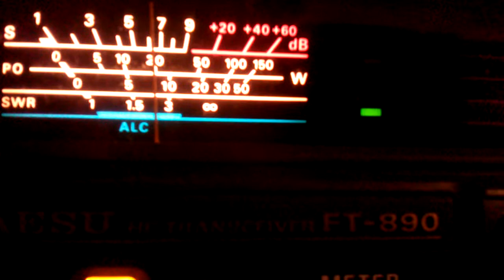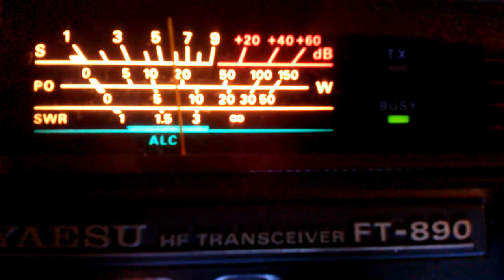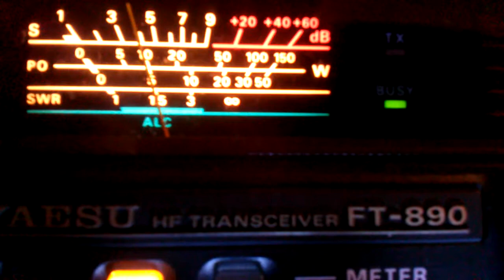62 BOSTON IN LAREDO MEXICO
62 BOSTON IN LAREDO MEXICO  AS WE BREAK THE LANGUAGE BARRIER